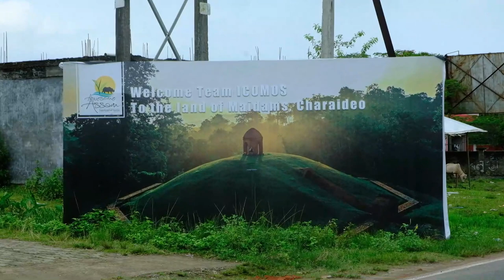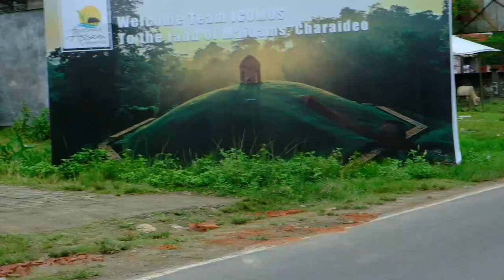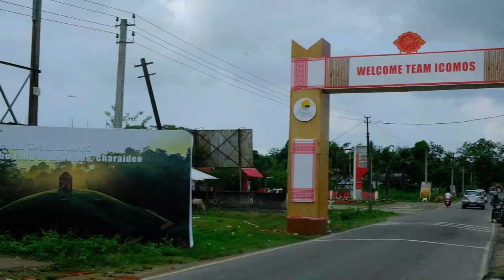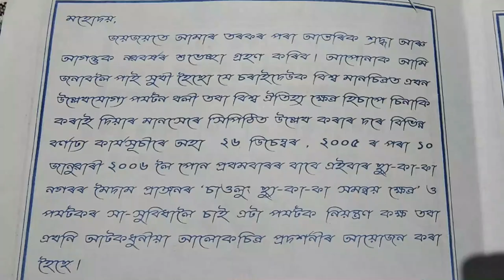SUPER BIKER BLUEY THE NOMAD ,AUSTRALIA & ICOMOS REPRESENTATIVE VISITS CHARAIDEO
HON'BLE ARCHIOLOGIST LIM CHEN SIAM ,ICOMOS or The International Council on Monuments and Sites, a non-governmental organization representative visited Charaideo from 7-10 oct 2023 to inspect the different Heriatge sites in core and buffer zone including burrial places (Maidams),Ponds and others.

Moreover a world biker rider from AUSTRALIA did his most memorable tour on bike on 8/10/2023 here.He gave a valuable comment that he has seen some such earthen mounds in England !He gave best wishes to people so that Charaideo get WORLD HERITAGE SITES ,UNESCO.
 India has now total 42 such world heritage sites till 2023 and Charaideo got the chance to represent India by the union Govt .Of India.Earlier Kaziranga and Manah National Park got such recommendation in 1985.